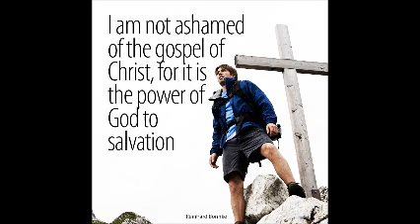OLD SHIP OF ZION STILL SAILING ~ Jason Lowery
Lexington United Baptist, INC. ~ ALL WELCOME! 9477 Rockwell Rd. Lexington, KY 40516. Worship Services Each Sunday at 10:30, (except 1st Sunday morning (instead of morning service on that weekend only, we have it at 6pm) of each month following the first Saturday's) Visit our You Tube page to view more of these spiritual post.